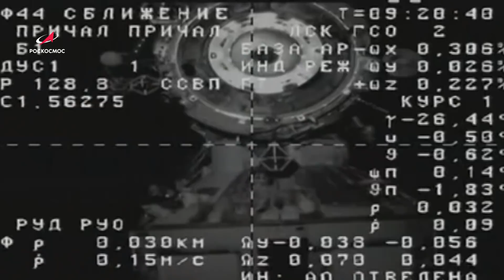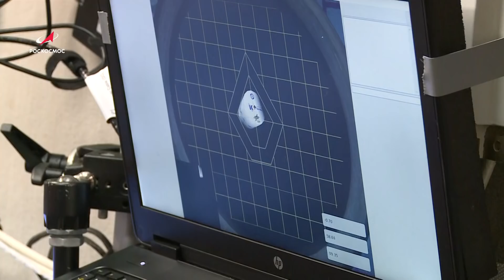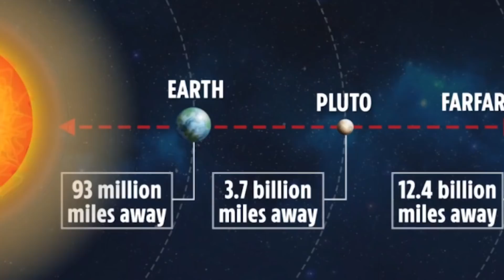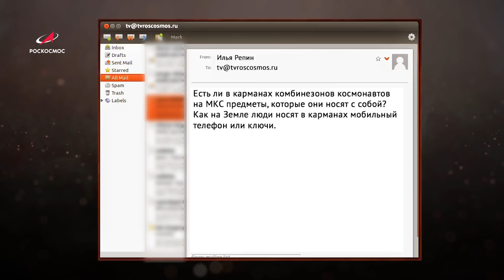Космическая среда № 317 // Прогресс МС-16, Наука, новые открытия на Марсе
Выпуск 317. В программе от 17 февраля 2021 года:

00:00 — «Прогресс МС-16» стал частью МКС;
02:06 — «Наука» на космодроме Байконур;
03:36 — новые открытия на Марсе: открытие  с помощью инструмента NOMAD, установленного на борту зонда Trace Gas Orbiter; марсианский кратер, снятый камерой CaSSIS; видео от аппарата «Тяньвэнь-1»; запланирована посадка на Марс ровера Persеverаnce;
06:02 — орбита самого далёкого планетоида;
06:55 — одной строкой: планируемые запуски с Байконура; южно-уральский государственный университет разрабатывает многоразовую ракету-носитель;  необычная находка лунохода «Юйту-2»; чёрные дыры в центре шарового звёздного кластера NGC 6397;
08:46 — пульс звезды Бетельгейзе;
10:00 — астрофотография  недели: WR32 и межзвёздные облака в Киле; Южный Крест над чилийским вулканом Вилларика; небесный пейзаж созвездия Лебедь;
11:16 — вопрос о космосе: «Есть ли в карманах комбинезонов космонавтов на МКС предметы, которые  они  носят с собой ? Как на Земле люди носят в карманах  мобильный телефон или ключи».